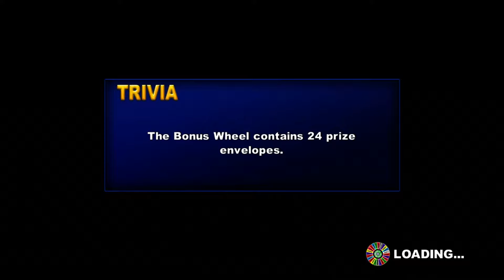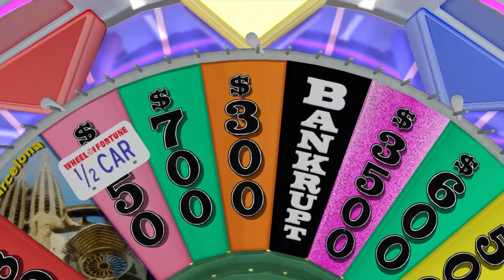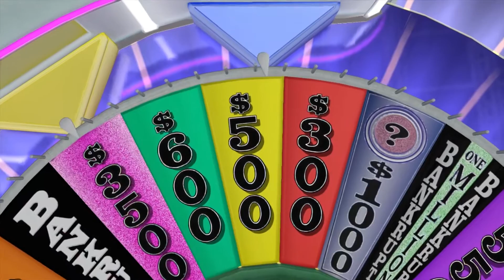Wheel of Fortune - Part 1 - POPE CHAIN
I'm joined by Twelve36 to play Wheel of Fortune... We're not very smart, btw...

Follow Phoenix on Twitter: @PhoenixFilmsJ79